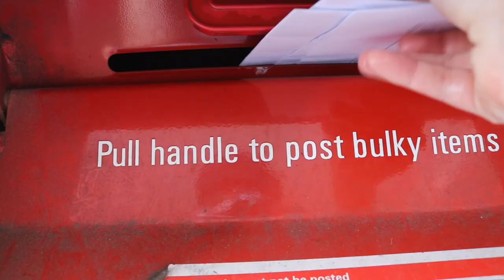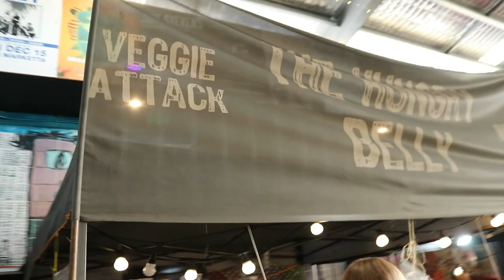I replaced my car with a bike 8 months ago... This is what happened || car-free living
8 months ago, I switched out my car for a bike. I now live on the coast, and my bike is my main mode of transport. Here's my experience of it so far...

My blog post sharing my experience over the past 8 months

Thank you so much for supporting me and watching my videos! I really appreciate it. I hope you enjoyed this video as much as I did making it!

❤ Vanessa

My upload schedule:

►Every Friday

Camera:
Canon 80d

Editing software:
Filmora X